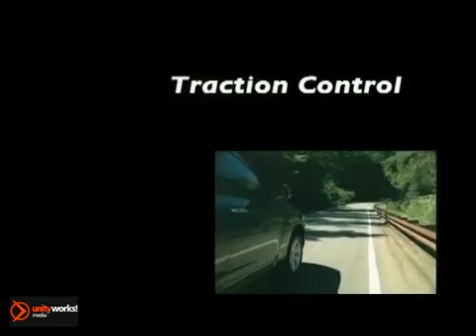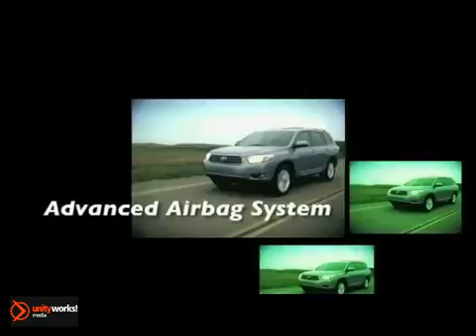New 2013 Toyota Highlander Hybrid Woodlands Houston TX Katy Sugarland TX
20400 I-45 North
Katy Sugarland TX, 77373